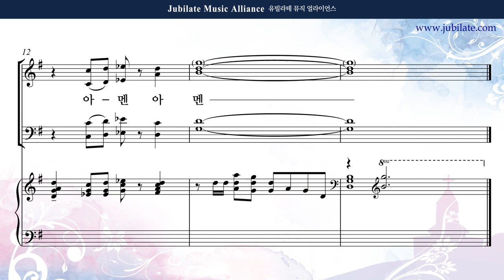[유빌라테 44집] 31. 원사임 - 송영모음 (입례송) Tenor